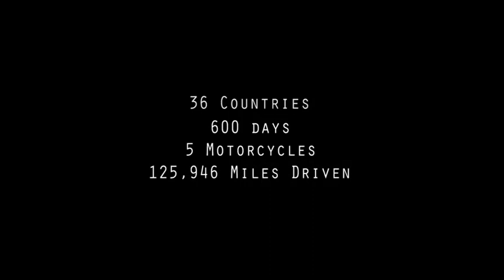Extendable Bluetooth Mobile Phone Self Timer Handheld Monopod (IOS or Android)